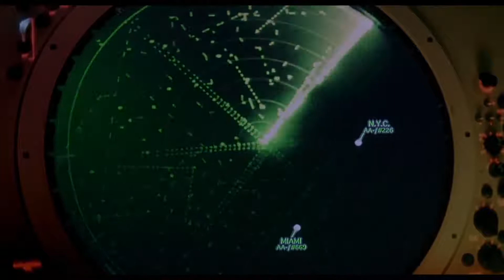"Kevin is not here" _ Home alone 2: Lost in New York [1992] HD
Home Alone 2: Lost in New York is a 1992 American comedy film written and produced by John Hughes and directed by Chris Columbus. It is the second film in the Home Alone series and the sequel to the 1990 film Home Alone. The film stars Macaulay Culkin, Joe Pesci, Daniel Stern, John Heard, Tim Curry, Brenda Fricker and Catherine O'Hara. The film follows Kevin (Culkin), a 10-year-old boy, who once again must fend off two burglars, Harry and Marv (Pesci and Stern), after he is mistakenly separated from his family on their Christmas vacation.